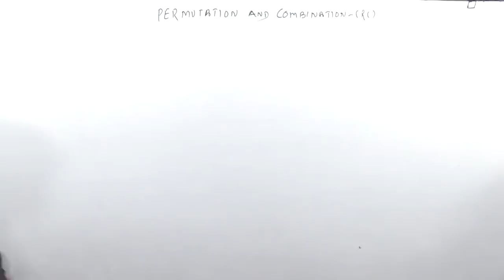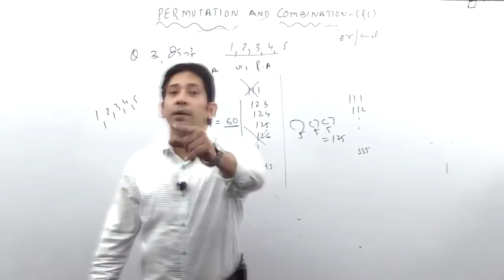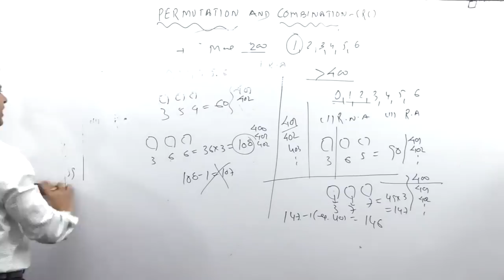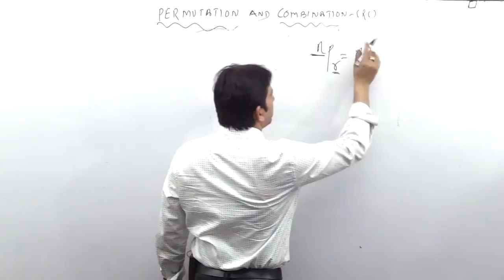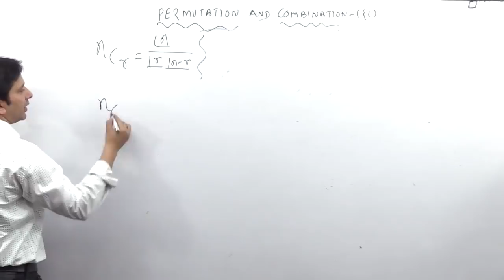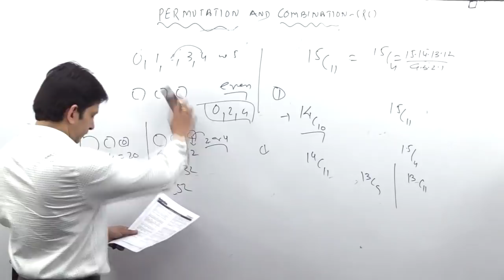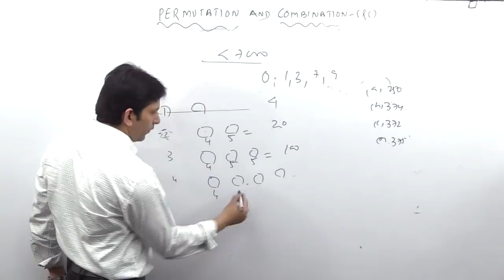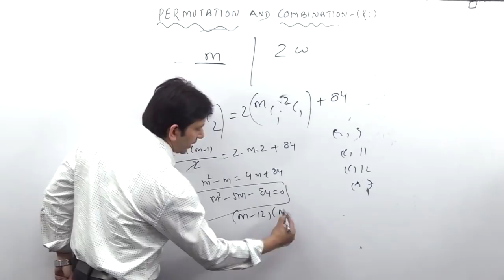Permutation and Combination Quick Revision Class-LIVE